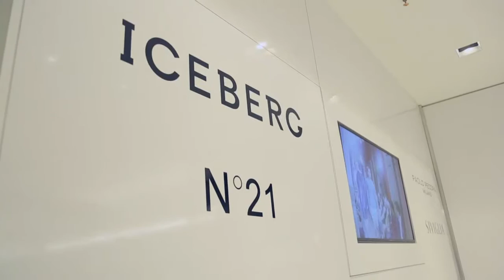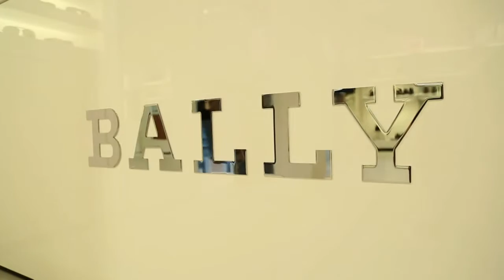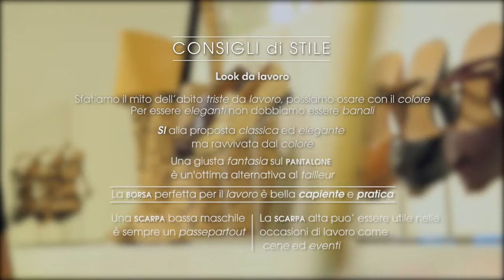I love shopping puntata 3 FoxTown Mendrisio